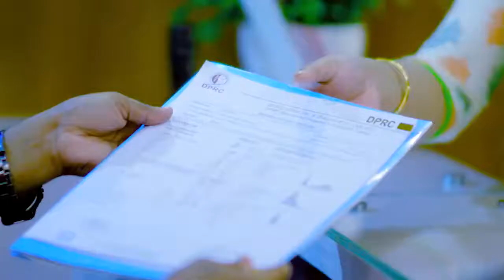রমজানে খাদ্যাভাস ও ওজন নিয়ন্ত্রন। Food chart this Ramadan | Weight Loss Tips